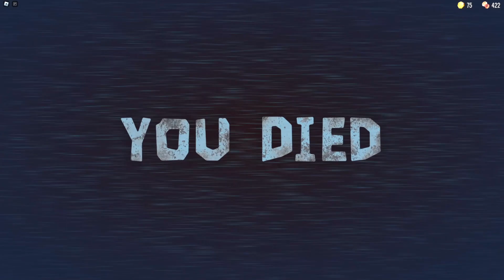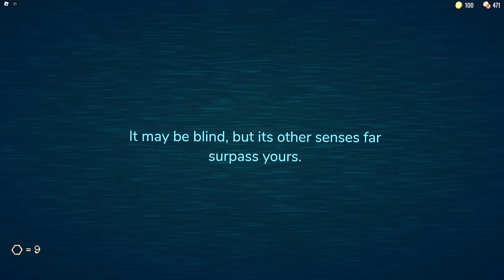RETOUR à l'hôtel HANTÉ des MONSTRES derrière les PORTES ! Roblox The Doors Gameplay fr Max Gaming